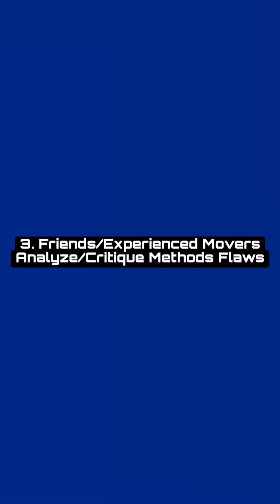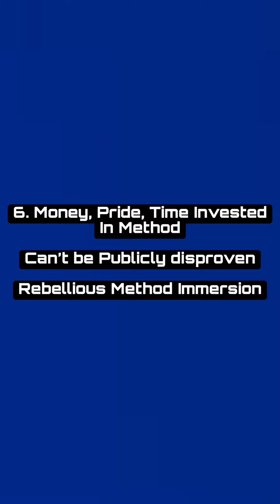Survival Guide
Fitness Cult Survival Guide⚡️how to not get snatched